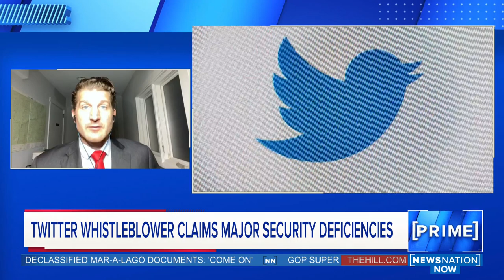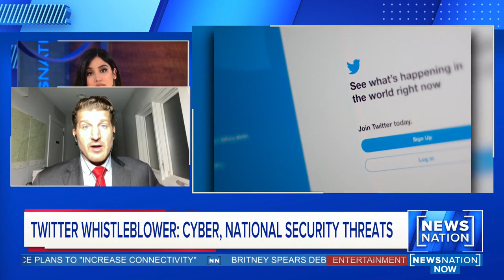Lawyer for Twitter whistleblower says company mishandled misinformation | NewsNation Prime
Lawyer for Twitter whistleblower Peiter Zatko spoke with NewsNation about his client's motivations for coming forward about Twitter's alleged misleading of federal regulators over its ability to handle spam, hackers and bot accounts on the platform.